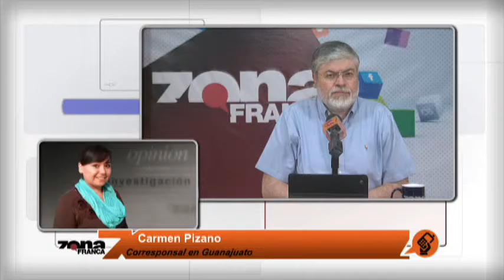Rigoberto Paredes y Elena Govea, diputados electos del PRI, se hacen bolas para explicar fraude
Guanajuato, Gto.  Rigoberto Paredes y Luz Elena Govea, diputados electos del PRI, se contradijeron al explicar la manera en que operaron el programa de la Comisión Nacional de Vivienda (Conavi), del que resultarían defraudadas alrededor de 2 mil personas en todo el estado, que entregaron dinero en efectivo con la promesa de una casa.